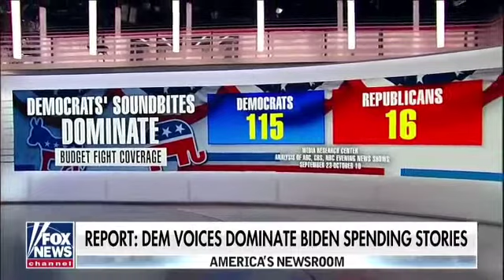President Joe Biden running away from reporters questions